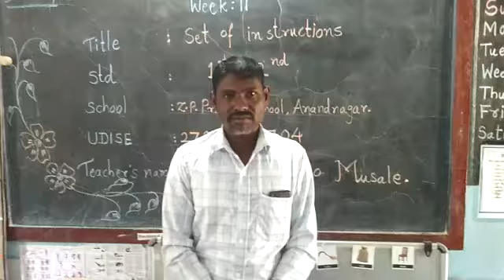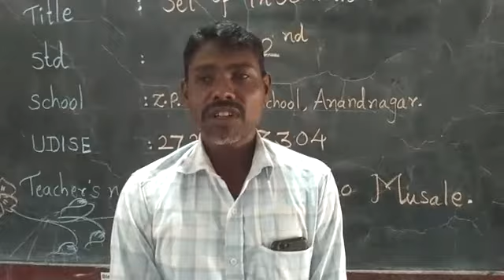BEEP parents feedback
Video from z.p.primary school Anandnagar, Block : Baglan, Di : Nashik